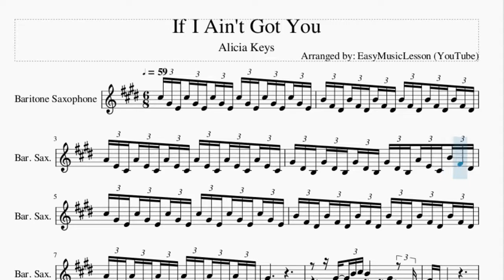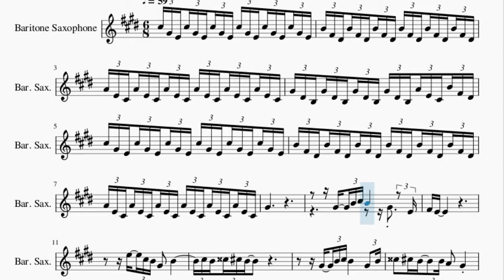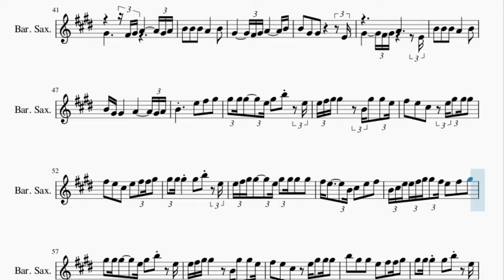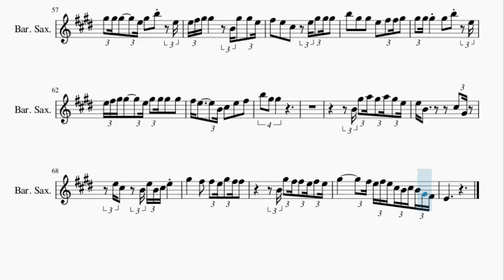Baritone Sax Sheet Music: How to play If I Ain't Got You by Alicia Keys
Here is a sheet music/tab video on the song If I Ain't Got You by Alicia Keys on the baritone sax. A baritone sax sheet music arrangement which is transposed to notes that are easily played by baritone sax, for the song If I Ain't Got You by Alicia Keys.

EasyMusicLesson2 teaches you to play the your favorite instrument, through well-arranged sheet music so that you too can learn how to play If I Ain't Got You by Alicia Keys on the baritone sax as fast as you can. A baritone sax sheet music with backing tracks to help your play the song better.

Chords of Baritone Sax arrangement:
C Maj 7   B Min 7   A Min 7   G Maj 7   C Maj 7   B Min 7   A Min 7
G Maj 7   G Maj 7   E Min 7   A Min 7   D Dom 7   G Maj 7   E Dom 7
A Min 7   D Dom 7   G Maj 7   A Min 7   B Min 7   A Min 7   G Maj 7
A Min 7   B Min 7   A Min 7   G Maj 7   A Min 7   B Min 7   A Min 7
G Maj 7   A Min 7   B Min 7   C Maj 7   B Min 7   A Min 7   G Maj 7
C Maj 7   B Min 7   A Min 7   G Maj 7   G Maj 7   E Min 7   A Min 7
D Dom 7   G Maj 7   E Dom 7   A Min 7   D Dom 7   G Maj 7   A Min 7
B Min 7   A Min 7   G Maj 7   A Min 7   B Min 7   A Min 7   G Maj 7
A Min 7   B Min 7   A Min 7   G Maj 7   A Min 7   B Min 7   C Maj 7
B Min 7   A Min 7   G Maj 7   C Maj 7   B Min 7   A Min 7   G Maj 7
G Maj 7   C Maj 7   B Min 7   A Min 7   G Maj 7   C Maj 7   B Min 7

Melody notes of Baritone Sax:
Db5 Ab4 E4 Db5 Ab4 E4 Db5 Ab4 E4 Db5 Ab4 E4 Db5 Ab4 E4 Db5 Ab4 E4
B4 Gb4 Eb4 B4 Gb4 Eb4 B4 Gb4 Eb4 B4 Gb4 Eb4 B4 Gb4 Eb4 B4 Gb4 Eb4
A4 E4 Db4 A4 E4 Db4 A4 E4 Db4 A4 E4 Db4 A4 E4 Db4 A4 E4 Db4
Ab4 Eb4 B3 Ab4 Eb4 B3 Ab4 Eb4 B3 Ab4 Eb4 B3 A4 E4 Db4 B4 Gb4 Eb4
Ab4
Ab4   B4 Db5 B4         Ab4     E4
Gb4   E4
E5   Db5 B4 Ab4     B4
Db5 B4 D5 Db5 B4
Ab4   B4 Db5 B4           Ab4   B4
D5     Db5   B4     B4 A4     Ab4
E4     Db4   B3 E4     E4   Db4 E4   Db4
Gb4
Ab4             Gb4 Ab4 A4             Ab4 A4
B4     B4     B4     A4           B4
B4   Ab4             A4             Ab4 A4
B4                 A4   A4 B4
Ab4             Gb4 Ab4 A4
B4               E5     Gb5     Ab5
Ab5   Ab5 Ab5         E5 Ab5     B5       E5
E5 Gb5 Ab5 Ab5             B4 Ab5     Ab5   E5
Gb5     E5     Db5       B4 Ab5   Ab5 Ab5   E5
Gb5     E5     Db5     E5     Gb5   Gb5 Ab5
Ab5   Ab5 Ab5         Ab5     B5       E5
E5 Gb5 Ab5 Ab5         E5 Ab5   Ab5 Ab5     Ab5
Gb5   E5           B4 Db5     E5     Gb5
B5   Ab5   Ab5             Gb5 E5   Db5
Gb4   E4
E5       Db5 B4 Ab4     B4     Db5
D5 B4 Db5 Ab4 B4
E5   Db5   B4   E5         Db5 E5   Gb5
Ab5   A5 Ab5   A5 B5   A5 Ab5 Gb5 E5     Db5
Db5 E5   Db5 E5   Db5 E5   Db5 E5   Db5
Ab5   E5 Gb5
Ab4             Gb4 Ab4 A4             B4
B4     Ab4     Ab4                   E4
Ab4             Gb4 Ab4 A4               E4
B4   Ab4   Ab4           A4             Ab4 A4
Gb5     E5     Db5       E5 Ab5   Ab5 Ab5
B4 Db5 E5 E5 Gb5 Ab5 Ab5   Gb5 E5     Gb5     Ab5
Ab5   Ab5 Ab5         E5